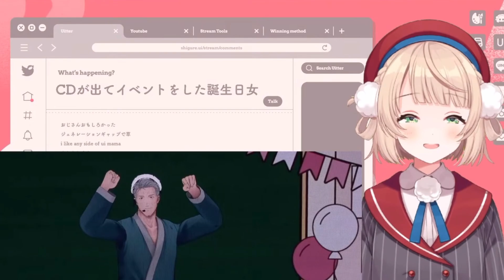Watame and Ui-Mama Were Surprised Maimoto Was So Popular On-Stage 【ENG Sub/Hololive/Nijisanji】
Source (May 30, 2022)

使用BGM
□DOVA-SYNDROME